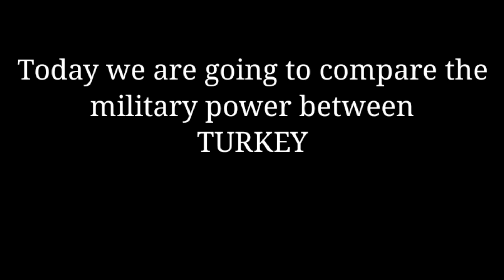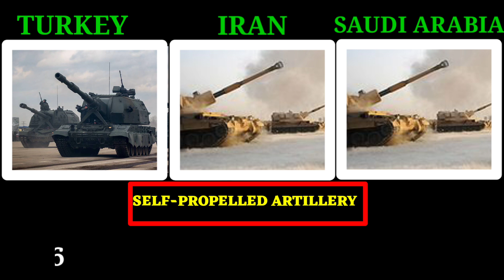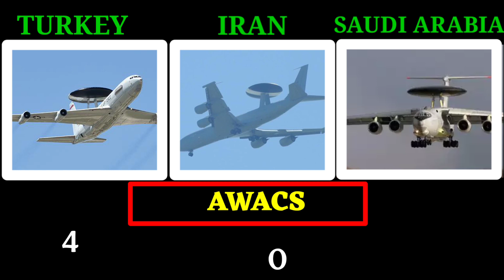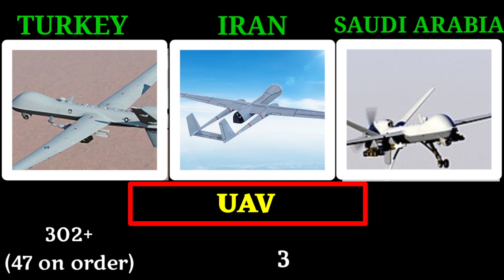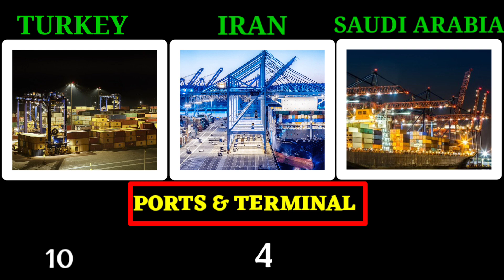Turkey vs Iran vs Saudi Arabia Military Power Comparison 2022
Hello friends, in this video I have compared military power between Turkiye vs Iran vs Saudi Arabia , see who is more powerful. In this video I have Compared the Army Airforce and Navy of both countries.Who's powerful military ? Army, air force & navy, power . This Video is Military Power Comparison : Turkey vs Saudi Arabia military Power Comparison 2022 . Iran vs Turkiye military power 2022 . Saudi Arabia vs Turkiye . Iran vs Saudi Arabia . All about Saudi Arabia vs Iran 2022 .

Sources

Your Queries -:
turkey vs Saudi Arabia military power comparison 2022
saudi Arabia vs Turkiye military power 2022
Turkiye vs Iran Military Power Comparison 2022
Iran vs Saudi Arabia military power 2022
turkey vs Iran
Iran vs Turkiye
saudi Arabia vs Turkiye
Iran vs Saudi Arabia
world military power
power comparison
military power comparison 2022
military power
military comparison
saudi Arabia Military Power 2022